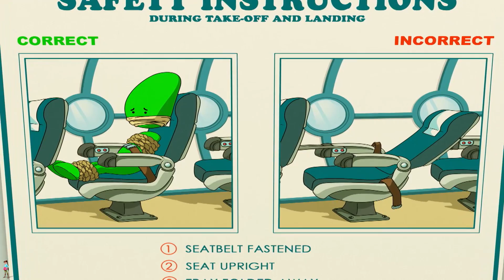Cartoon For Kids | Super Abby | Perilous Incorrectus | Chotoonz WonderGirl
watch this fun and adventure filled cartoon for children from Super Abby